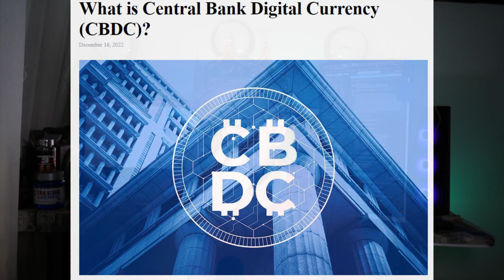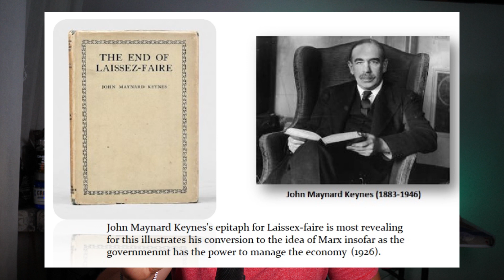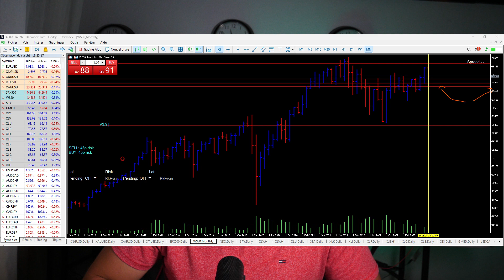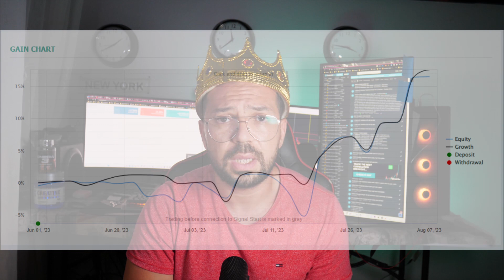GEOPOLITIQUE UPDATE (DZ POWER) 👑KING OF TRADING 👑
🔥 Access real-time Trading Signals!